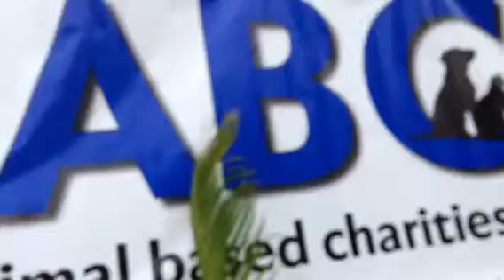Dog parade taje 1